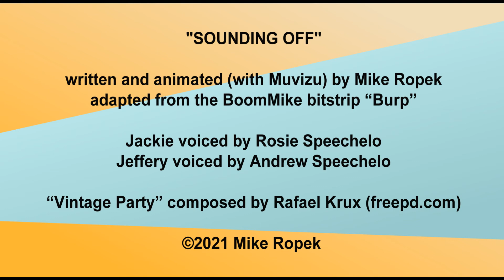Sounding Off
A young boy interrupts the family's TV viewing to show off his best effort.